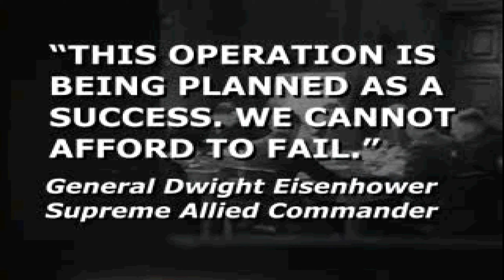Medal of Honor (PS1) Миссия 1-3 (этап 3) - Побег через канализацию (Прохождение)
Medal of Honor — компьютерная игра в жанре шутера от первого лица, разработанная компанией DreamWorks Interactive и изданная Electronic Arts 31 октября 1999 года эксклюзивно для консоли PlayStation.

Действие игры происходит в период с 12 июня 1944 по 25 марта 1945 года. Главный герой игры — лётчик военно-транспортного корпуса Джеймс Паттерсон — не доучился всего один курс в академии и призвался на фронт. В ночь на 6 июня 1944 года союзное командование провело одну из самых масштабных в истории войны воздушных операций по высадке десанта в Нормандии. Однако сама операция сложилась трагически, огромное количество самолётов было сбито, многие экипажи сбивались с курса из-за плохой видимости и ожесточённого немецкого огня и высаживали десант совершенно не в тех местах. Лейтенант Джеймс Паттерсон точно вышел на цель, но его самолёт был сбит. Он мужественно защищал своих раненых товарищей от немецких патрулей, уничтожил большое количество врагов и был спасён прибывшими американскими десантниками. За свой подвиг Джеймс Паттерсон получил от Конгресса США Медаль Почёта, высшую военную награду США. Теперь ему предлагают вступить в Управление стратегических служб (УСС).

Прохождение на русском языке без комментариев
Это необязательно, но честно - я буду очень рад поддержке)